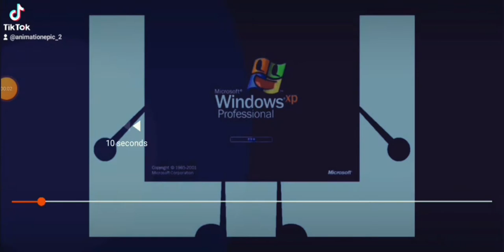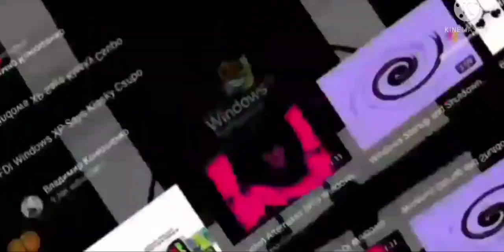Multirendering Round 1 BFDI Windows XP Says Klasky Csupo